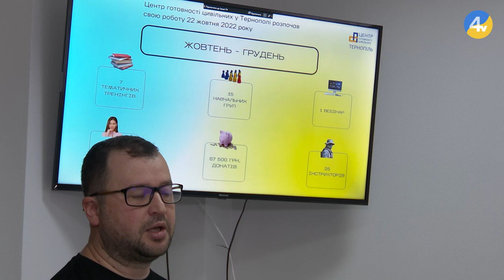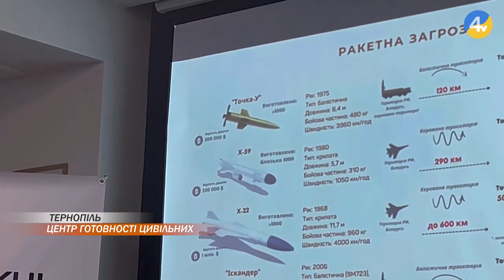У Центрі готовності цивільних. Тернопіль підбили підсумки роботи за три місяці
Непереможні, коли об'єднані. У Центрі готовності цивільних. Тернопіль від Благодійного Фонду Сергія Притули підбили підсумки роботи за три місяці. А також розповіли про масштабні плани на прийдешній рік. Отож, які заходи готують для мешканців Тернопільщини, аби вони змогли отримати базову військову та безпекову підготовку дивіться далі у нашому сюжеті.